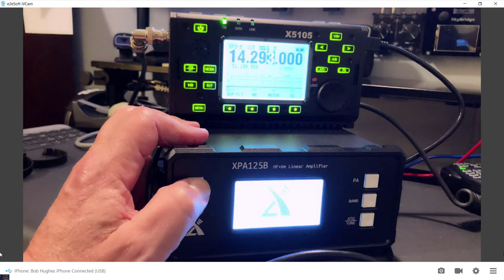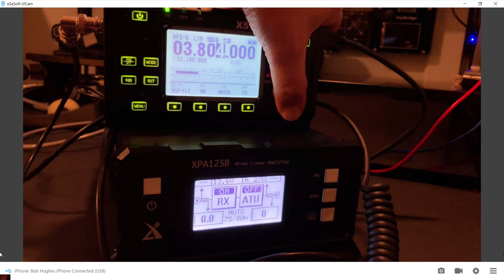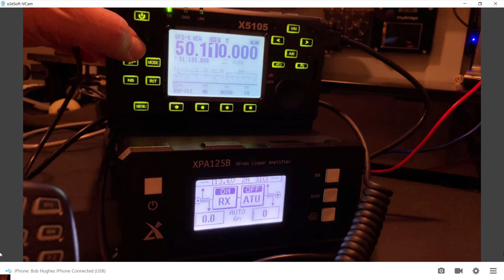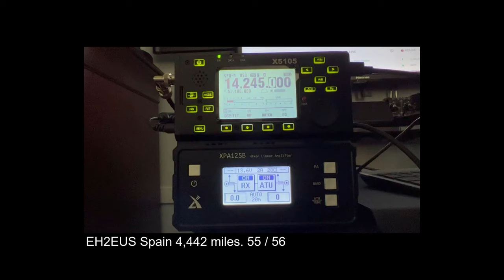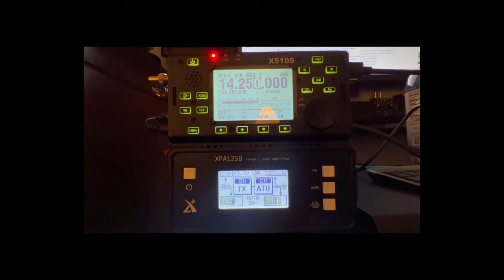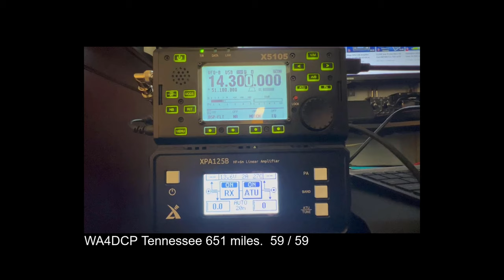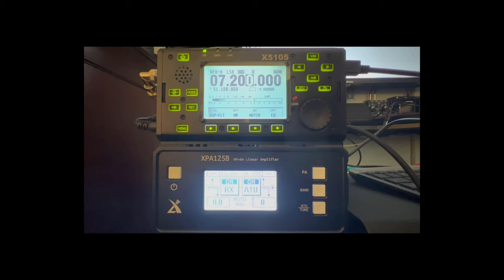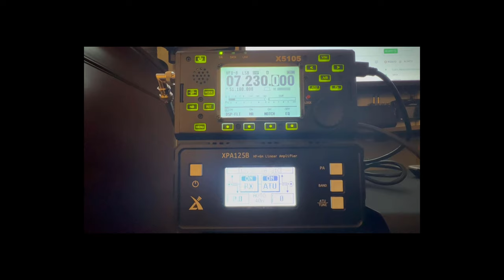Using The Xiegu X5105 Transceiver With XPA125B Amplifier / Tuner: How To Set Up and Use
I'll demonstrate how to connect, set up, and operate the Xiegu X5105 QRP Transceiver with the XPA125B Amplifier / Tuner.